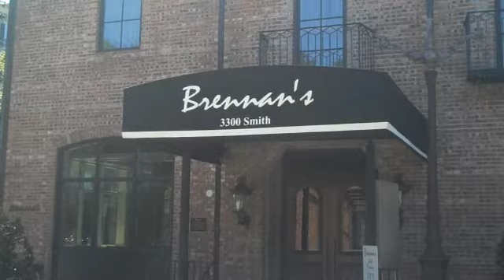Brennan's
The beloved restaurant finally reopens tonight after 17 months.